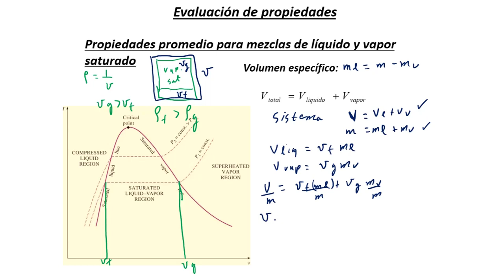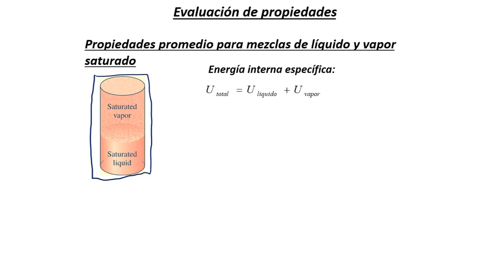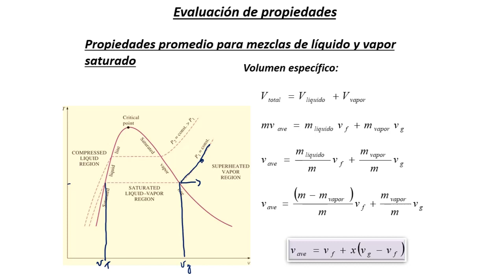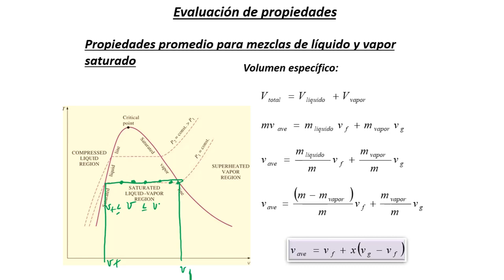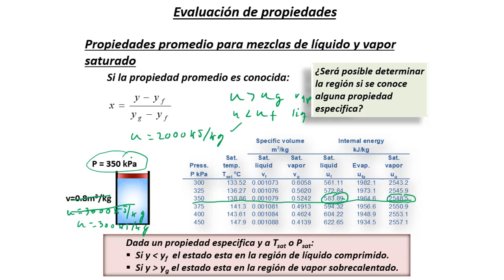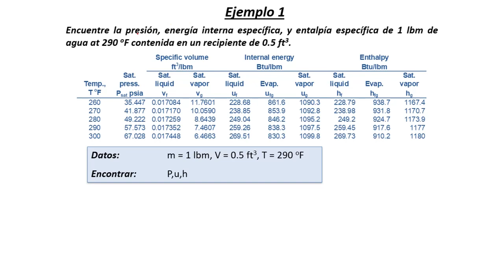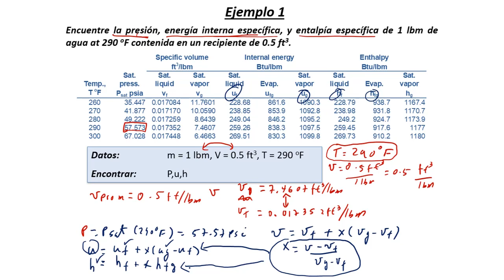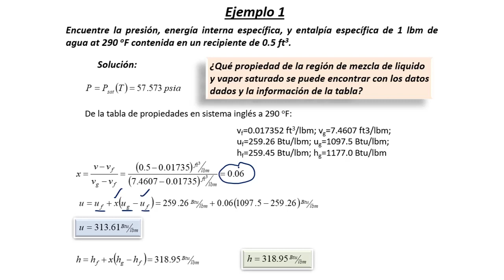Termodinámica I - Módulo 3 - Tercera Parte - 2021